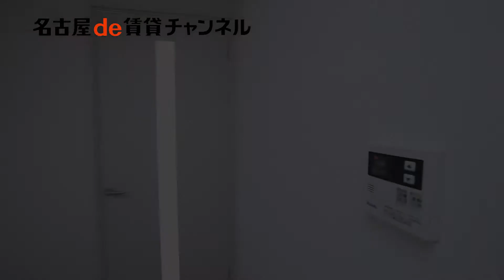オートロック付き！【名古屋de賃貸チャンネル】アレーズ/1K/インターネット無料/昭和区車田町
地下鉄桜通線「吹上駅」から徒歩３分。名古屋の中心地へのアクセスも良く、イオンモール等の商業施設も充実しています。また、住宅街が多く、静かで落ち着いてお住まいいただけるのが魅力のエリア。休日には鶴舞公園でお散歩をするのも良いですね。
こちらのお部屋は高速インターネットが無料で利用でき、月々の料金を節約できます。宅配ボックスや、浴室乾燥機など、快適設備も充実しています。
ぜひ一度ご内覧くださいませ。

アレーズ/昭和区車田町
鉄筋コンクリート造
桜通線 吹上駅　　徒歩３分
桜通線 御器所駅　徒歩１４分

【周辺環境】
ローソン　　　　　　　１００m
ケーズデンキ　　　　　２５０m
イオンタウン千種　　　８７０m